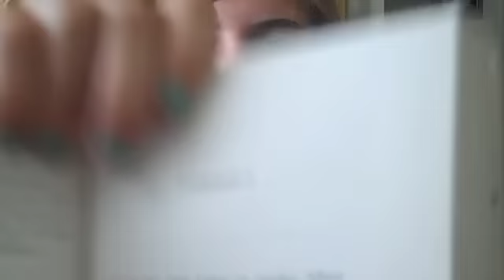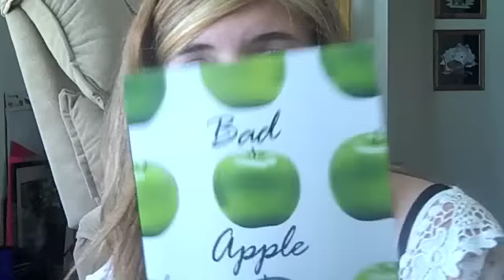Bad Apple by Laura Ruby